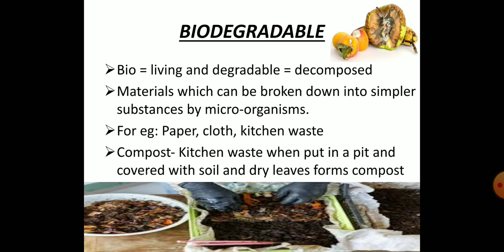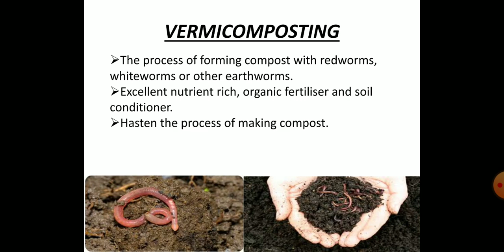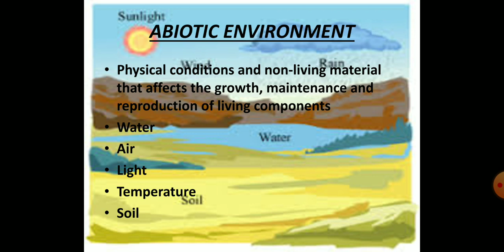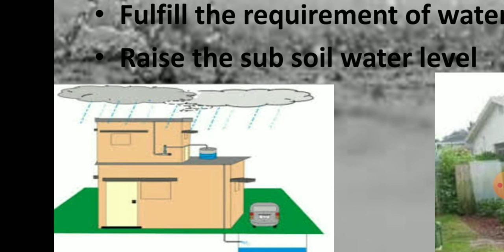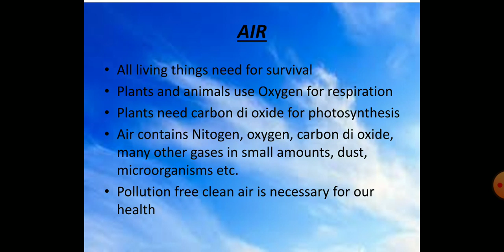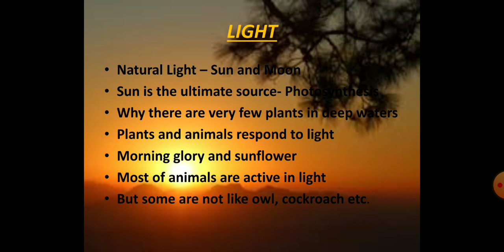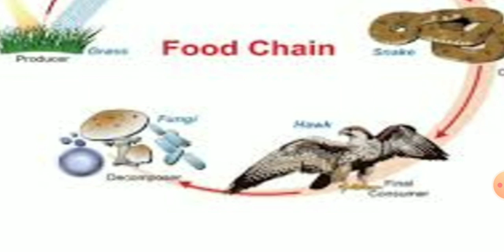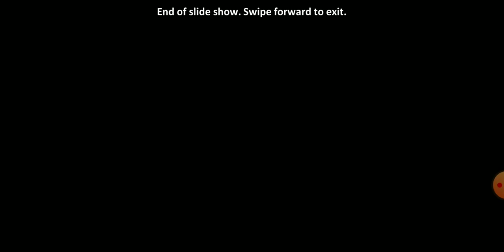June 4, 2020